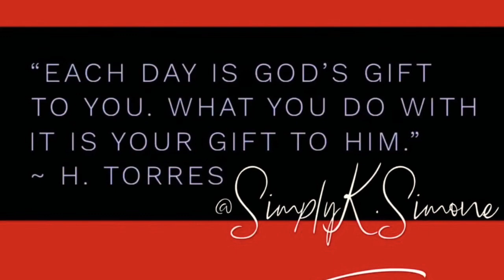辣拉麵 매운라면 Jumbo Snow Crab & Spicy Shin Ramyun Mukbang スパイシーラーメン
Hey Shugs !! Thank you so much for stopping by today. Your presence here is a gift and I hope you enjoy this video. If this is your first time here... Welcome !! I want to hear from you !!

Kae💙

Give away